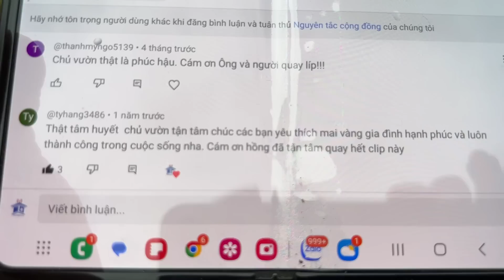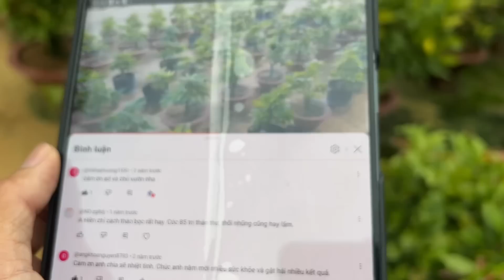Kinh nghiệm cứu mai suy nguyên nhân và kết quả xử lý bầu rễ cây mai yếu năm 2021 ở vườn mai Hai Hiền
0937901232 Vườn mai Hai Hiền
Đường số 24, Long Thạnh Mỹ, Quận 9, Thành phố Thủ Đức, Hồ Chí Minh, Việt Nam